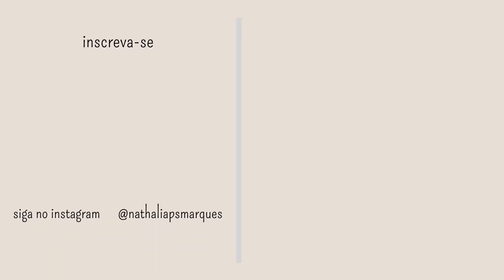COMO TIRAR CRAVOS | Testando técnica coreana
Olá!
Testei uma técnica coreana que tira cravos em 10 minutos com vaselina e cleansing oil. Será que funciona mesmo? Vem descobrir e ver o resultado.

IMPORTANTE:
Consulte sempre um dermatologista para saber o que é melhor para o seu tipo de pele. As informações desse vídeo são meramente informativas.